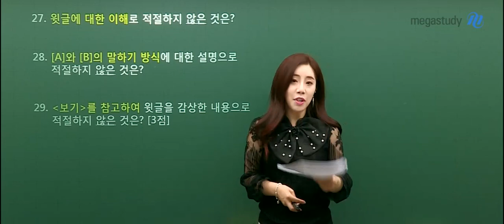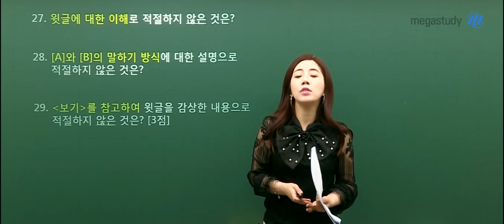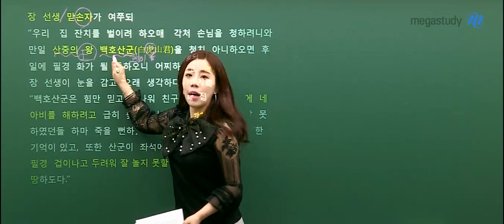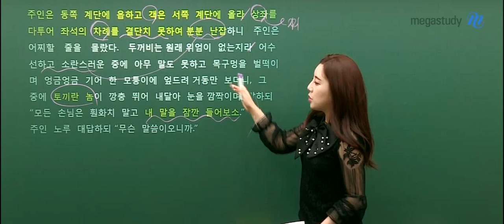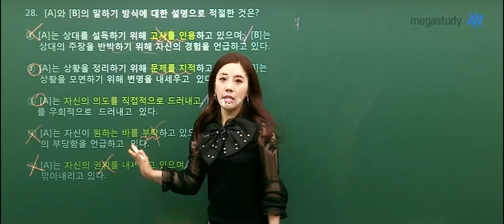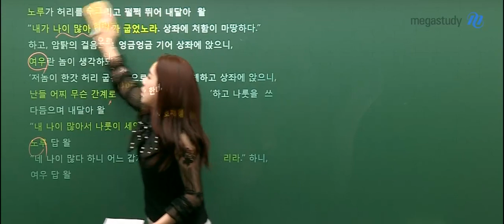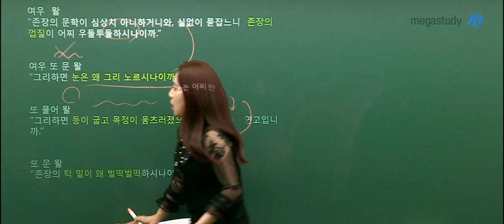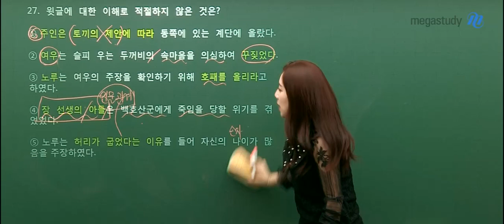[메가스터디] 국어 박리나 쌤 - 2019년 9월 학력평가 고2 국어 해설강의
2019년 9월 4일 시행된 고2 9월 학력평가 국어
메가스터디 박리나 선생님의 해설강의입니다.